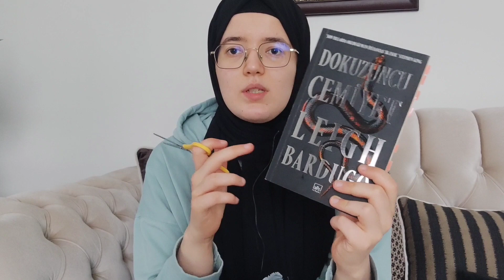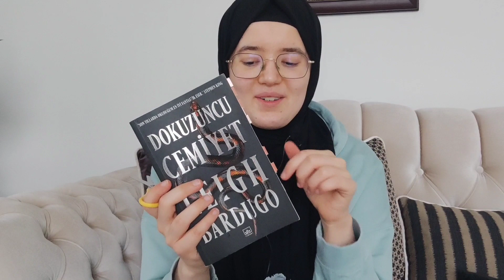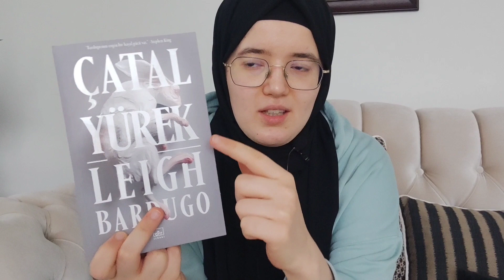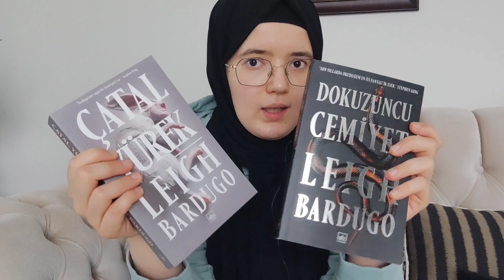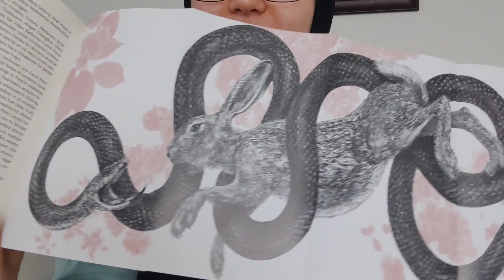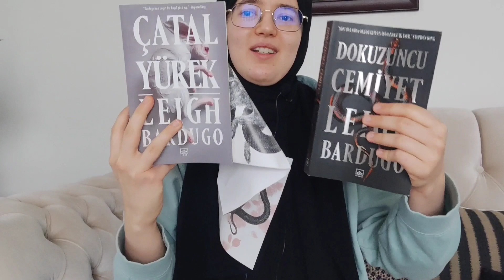ÇATAL YÜREK TASARIM İNCELEME/İçinden Süpriz Çıktı ✨